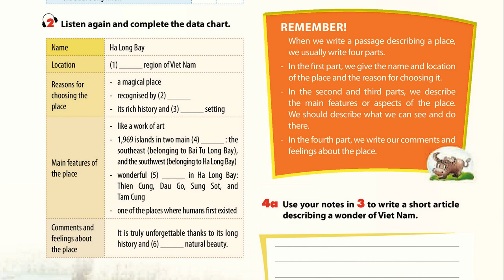Luyện Nghe TIếng Anh Lớp 9 unit 5, Skills 2, Listening, 1 Listen again And Complete the data chart